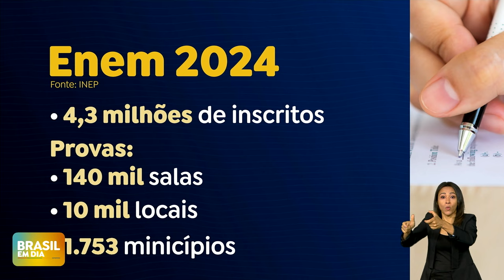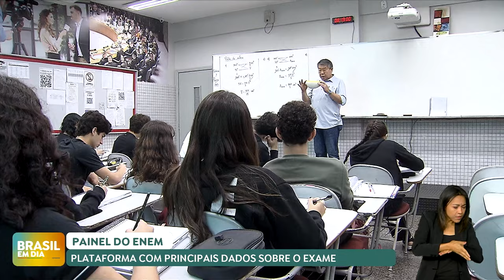Enem 2024: participantes do Pé-de-Meia terão incentivo extra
Os alunos do programa Pé-de-Meia que participarem do Exame Nacional do Ensino Médio (Enem) terão direito a um incentivo extra de R$ 200 ao concluírem o ensino médio, além da isenção da taxa de inscrição. O valor será depositado na conta-poupança onde o estudante recebe os incentivos do programa.

Há mais de 20 anos, o Enem é a principal porta de entrada para o ensino superior no Brasil, por meio do Sistema de Seleção Unificada (Sisu) e de iniciativas como o programa Universidade para Todos (Prouni). Este ano, o exame registrou um novo recorde, com 4,3 milhões de estudantes inscritos. As provas serão aplicadas nos dias 3 e 10 de novembro.